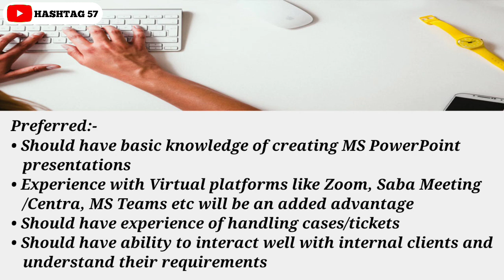Deloitte Work From Home Jobs 2022 | Freshers Are Eligible | FREE Laptop+Wifi | New Jobs | Hashatg57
Join What's app group for instant job notifications :-shorturl.at/cswN4

Follow On Instagram For instant job notifications :-shorturl.at/lsGIV

Images & Jobs are taken from the following :
2.TELUS INTERNATIONAL
3.NAUKRI.COM